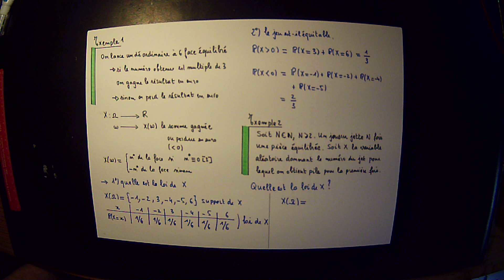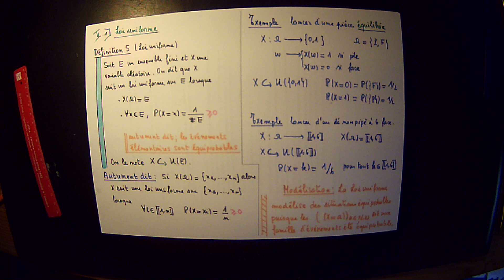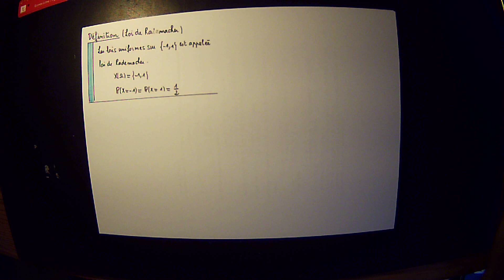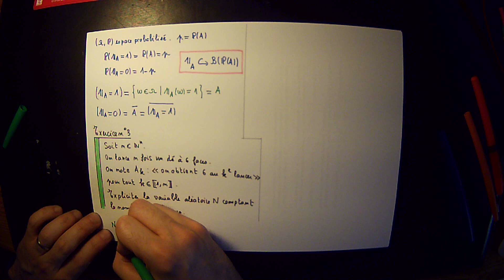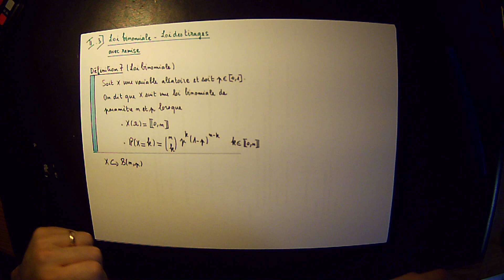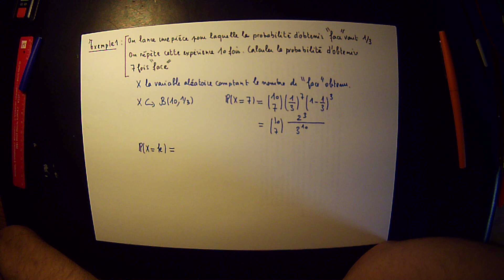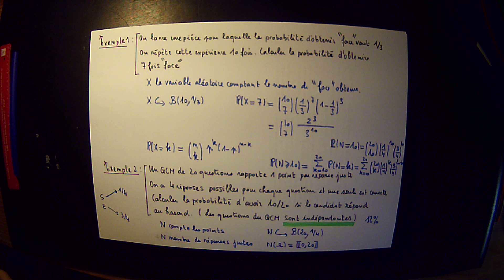Cours Variables Aléatoires PCSI-MPSI Vidéo 2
00:00 Exemple 1 : loi d'une variable aléatoire
07:51 Exemple 2 : loi d'une variable aléatoire

II Lois usuelles fondamentales

15:44 Rappel sur le théorème de germe de probabilité : Théorème 4
19:59 Exercice 1

II 1°) Loi uniforme

26:00 Définition 5 : loi uniforme
28:44 Exemples
34:11 Modélisation
35:33 Loi de Rademacher
36:45 Exemple
39:38 Exercice 2

II 2°) Loi de Bernoulli de paramètre p

45:24 Définition 6 : (loi de Bernoulli)
48:05 Modélisation est exemples
51:53 Exemples des indicatrices
56:23 Exercice 3
58:21 Exercice 4

II 3°) Loi de Binomiale  de paramètres n et p

1:01:53 Définition : loi binomiale
1:05:45 Modélisation
1:07:02 Exemples